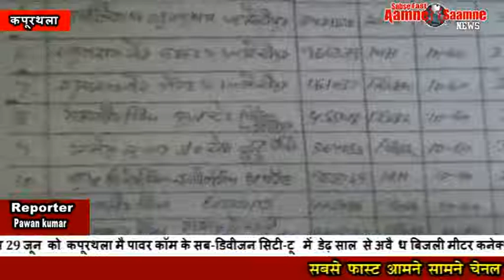पिछले साल 29 जून को कपूरथला मै पावर कॉम के सब डिवीजन सिटी टू में डेढ़ साल से अवैैध बिजली मीटर